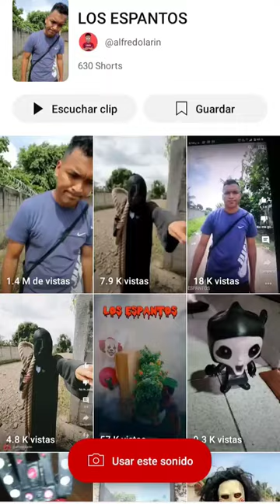19 de septiembre de 2023